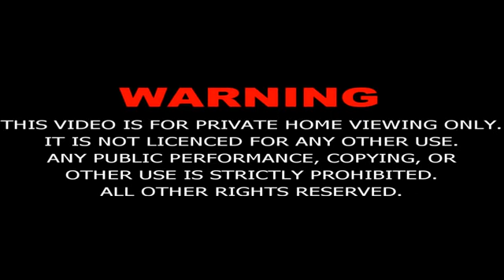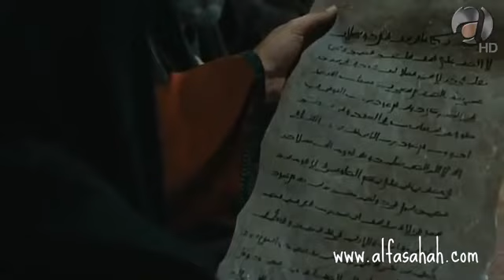Mukhtar Nama Episode No 19 مختار نامہ मुख्तार नामा 19 Mukhtar Nama Full series in HD Quality.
*✋🏻Labbaik🤚🏻*
  *👑Ya Rasul-e-Khuda (saww)👑*
               *👑Ya Ali (a.s)👑*
*😭Ya Hussain-e-Mazloom (a.s)😭*
    *👑Ya Aale Mohammad (as)👑*
*Al ajal Ya Imam e Zamana AJTF 🌹*
                   *✋🏻Labbaik🤚🏻*
              *🙌🏻Illahe Aameen🙌🏻*
           *๑۩๑▬▬๑۩۩۩๑▬▬๑۩๑​​*
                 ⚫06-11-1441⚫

⬛⬛⬛⬛⬛1️⃣9️⃣⬛⬛⬛⬛⬛

*19/40*
           *๑۩๑▬▬๑۩۩۩๑▬▬๑۩๑​​*
*๑۩๑▬▬▬▬▬๑۩۩๑▬▬▬▬▬๑۩๑*
*🌹Bismillahir Rahmanir Rahiim.🌹*
*๑۩๑▬▬▬▬▬๑۩۩๑▬▬▬▬▬๑۩๑*

      *शुरू करता हूँ अल्लाह के नाम से*
         *जो बड़ा रहमान और रहीम है*
Al-Mukhtar ibn Abi Ubayd Al-Thaqafi (Arabic: ٱلْمُخْتَار ٱبْن أَبِي عُبَيْد ٱلثَّقَفِيّ‎, al-Mukhtār ibn Abī ʿUbayd al-Thaqafīy; c. 622 – 3 April 687) was a pro-Alid revolutionary based in Kufa, who led a rebellion against the Umayyad Caliphate in 685 and ruled over most of Iraq for eighteen months during the Second Fitna.
Born in Ta'if, Mukhtar moved to Iraq at a young age and grew up in Kufa. Following the death of Husayn ibn Ali, a grandson of the Islamic prophet Muhammad, at the hands of the Umayyad army in the Battle of Karbala in 680, he allied with the rival caliph Abd Allah ibn al-Zubayr in Mecca, but the alliance was short-lived. Mukhtar returned to Kufa where he declared Muhammad ibn al-Hanafiyyah, a son of caliph Ali (r. 656–661) and brother of Husayn, the mahdi and the imam, and called for the establishment of an Alid caliphate and retaliation for Husayn's killing. He took over Kufa in October 685, after expelling its Zubayrid governor, and later ordered the execution of those involved in the killing of Husayn. Hostile relations with Ibn al-Zubayr ultimately led to Mukhtar's death by the forces of the Zubayrid governor of Basra, Mus'ab ibn al-Zubayr, following a four-month siege.

Although Mukhtar was defeated, his movement would have far-reaching consequences. After his death, his followers formed a radical Shi'a[a] sect, later known as the Kaysanites, who developed several novel doctrines and influenced later Shi'a ideology. Mukhtar raised the social status of mawali (local converts to Islam) and they became an important political entity. The mawali and Kaysanites went on to play a significant role in the Abbasid Revolution sixty years later. Mukhtar is a controversial figure among Muslims; condemned by many as a false prophet, but revered by Shi'a because of his support for the Alids. Modern historians' views range from regarding him as a sincere revolutionary to an ambitious opportunist.

*๑۩๑▬▬▬▬▬๑۩۩๑▬▬▬▬▬๑۩๑​*

        اَللَّهُمَّ صَلِّ عَلى مُحَمَّدٍ وَّآلِ مُحَمَّد

*Allahumma Swalle Aala Mohammediyu wa Aalav Mohammed wa Ajjil Farajahum*
*๑۩๑▬▬▬▬▬๑۩۩๑▬▬▬▬▬๑۩๑​*
↡↡↡↡↡↡↡↡↡↡↡↡↡↡↡↡↡↡↡↡↡↡↡↡↡↡↡↡↡↡↡↡l
     *​​​🙌🏻World Shia Organisation 🙌🏻​​​*

*​​​Is Group Ko Join Karne Ke Liye Hamse Rabta Qayem Kare!!​​​*

*​🙏🏻•••↠Sayyed Kasim Abbas Zaidi*
*๑۩๑▬▬▬▬▬๑۩۩๑▬▬▬▬▬๑۩๑​*
  *​Hum🙏Naukar🙌Iltemas-e-Dua​*
*๑۩๑▬▬▬▬▬๑۩۩๑▬▬▬▬▬๑۩๑​*